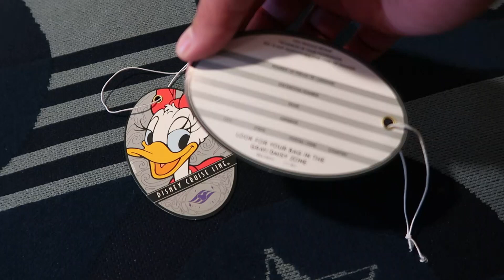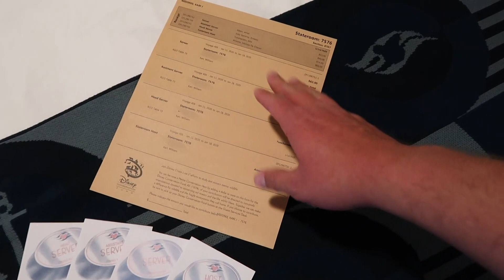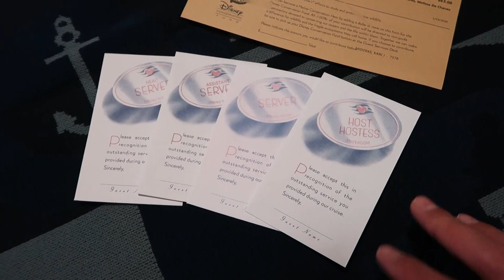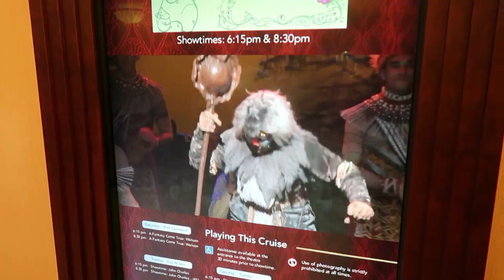Disney Fantasy Day 7: Sea Ya Real Soon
It's our last night on this Disney Fantasy cruise.

We had to prepare for our debarkation in the morning, enjoyed the Believe stage show, one more attempt at trivia, and the Sea Ya Real Soon party in the atrium.